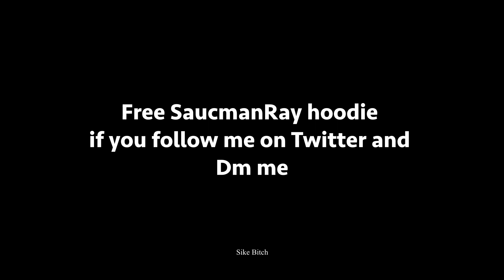RPG's are for winners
Like the video if you think im not :(